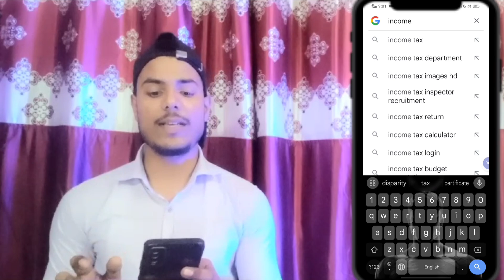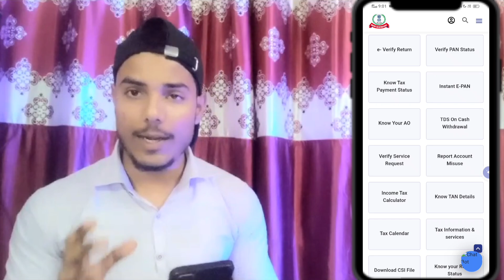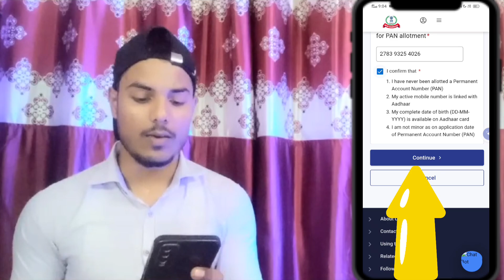How To Download Pan Card In Your Android Phone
In this video, I’ll show you step-by-step how to easily download your PAN card directly onto your Android phone. No need for a computer or any complicated process—everything is done using your mobile device in just a few minutes. Follow along to access your PAN card anytime, anywhere!